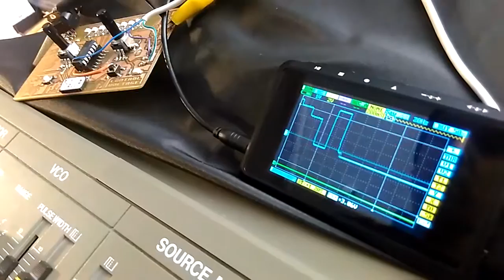Testing the Berliner Schule | 8Step MixTape with SH-101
Getting ready for the upcoming workshop. connecting the 8Step MixTape to some classics... thx to stahl for creating the sounds!